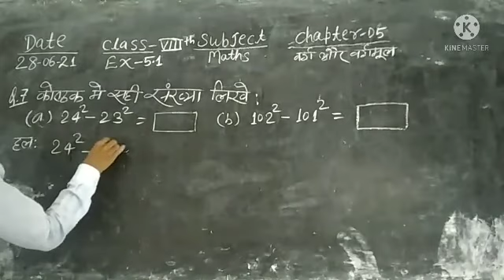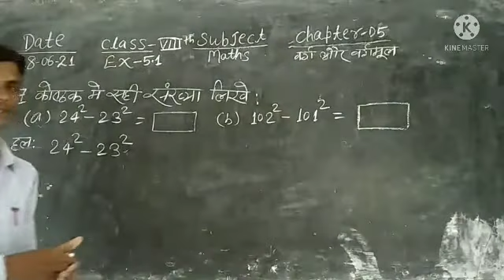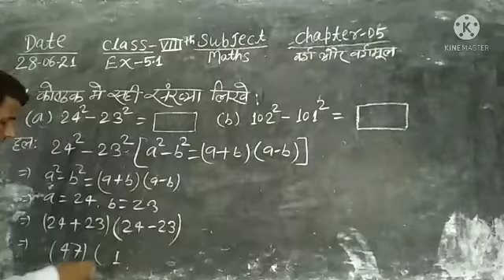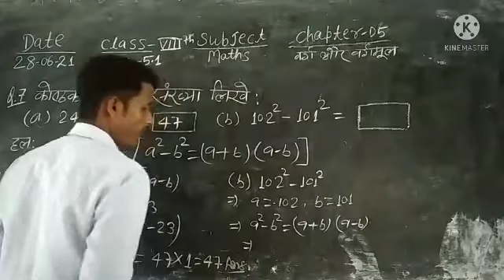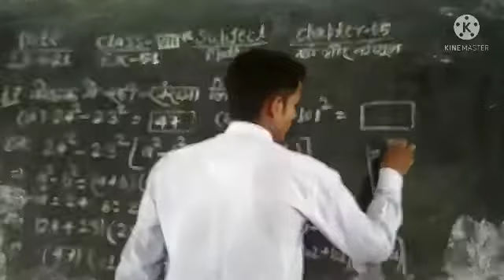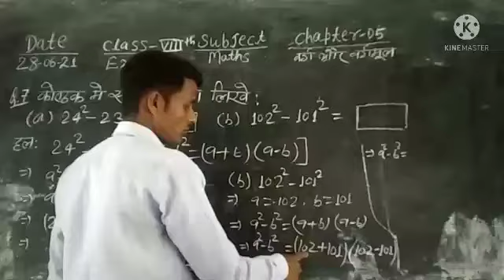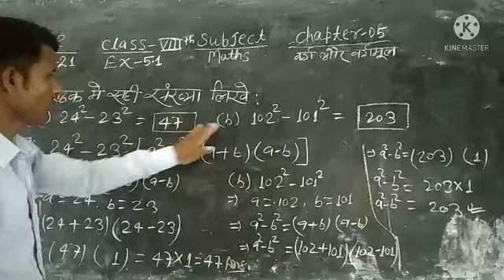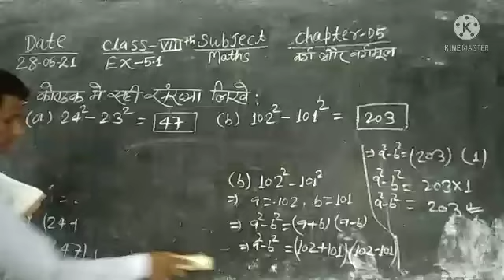Class 8th Sub Maths Ex- 5.1 ka q.no 10